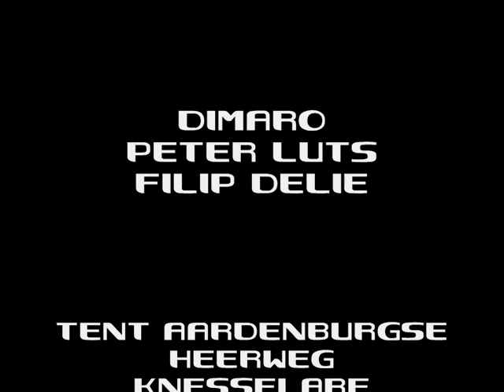De nacht van knesselare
Dj Peter Luts ( MNM,Noxx,Lasgo)
Dj Filip Delie ( Tropicana, ex Kokorico )
Dj diMaro ( Kokorico, Carré)
zaterdag 30 mei 2009 21:00

Tent  Aardenburgse Heerweg

Vvk 5 € ( Frituur t'patatje Knesselare)
Adk 7 €